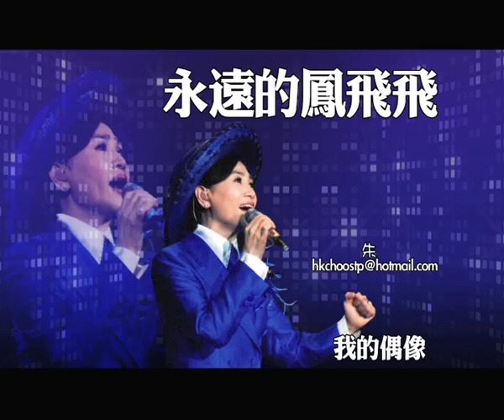鳳飛飛好歌MV - 《巨航》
這是一首意義非凡的勵志好歌。